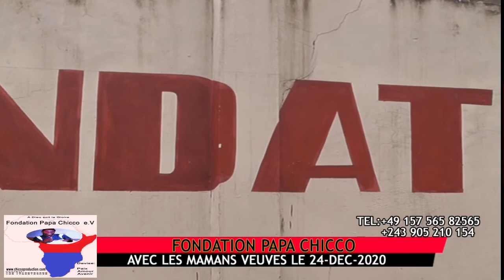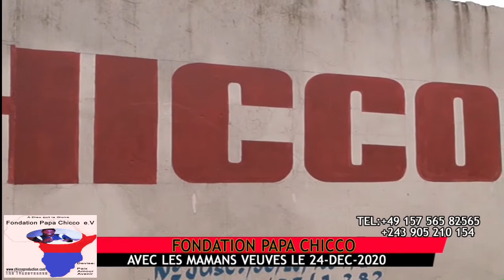BA MAMANS VEUVES BAZUI BILOKO NA FONDATION PAPA CHICCO NA NOÉL A DIEU SOIT LA GLOIRE